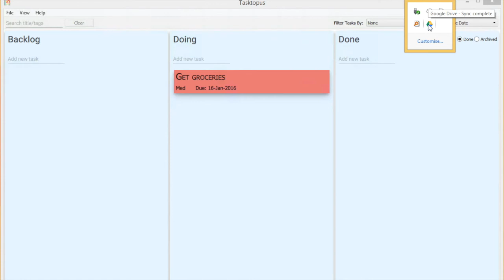Tasktopus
Tasktopus: the lightweight task manager with cloud sync.